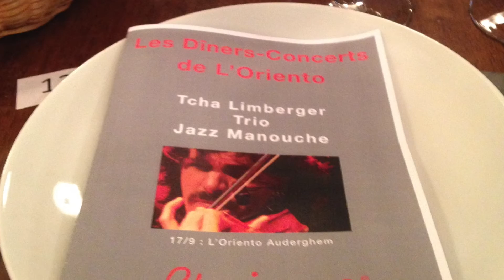Tcha Limberger Trio Dinner Concert - part 3 Stardust / Daphne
Sorry for the wobbly videos. I find it very difficult to sit still with this music.

Tcha Limberger - guitar and violin
Benjamin Clement - guitar
Vilmos Czikos - bass